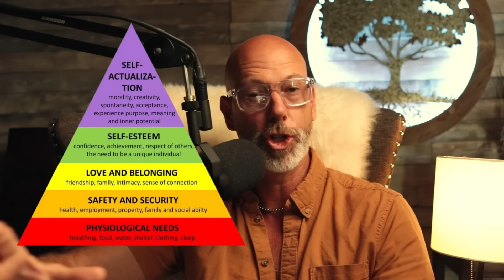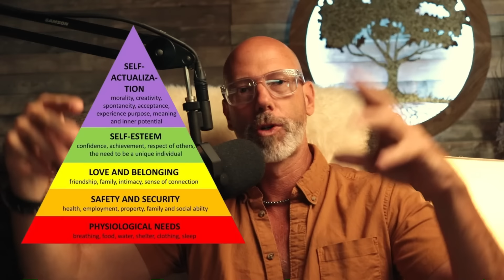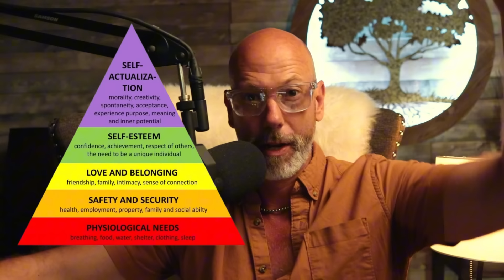The Bible’s SECRET Roadmap around Narcissistic Abuse